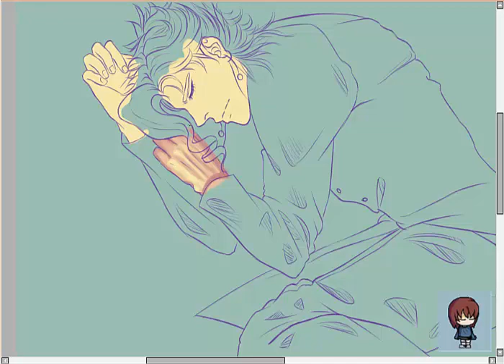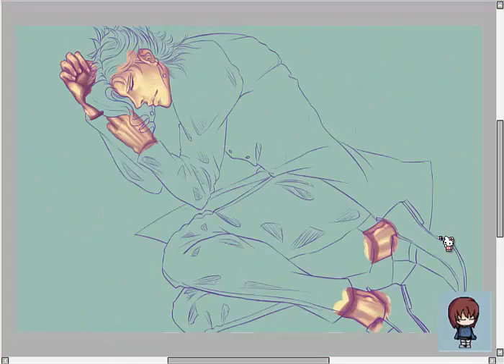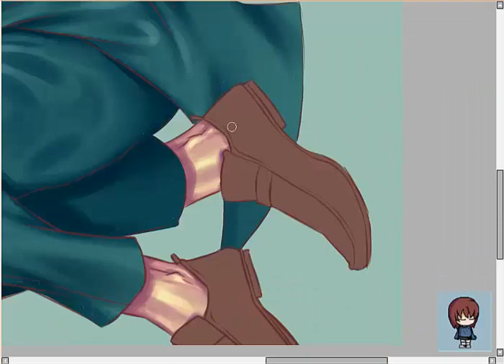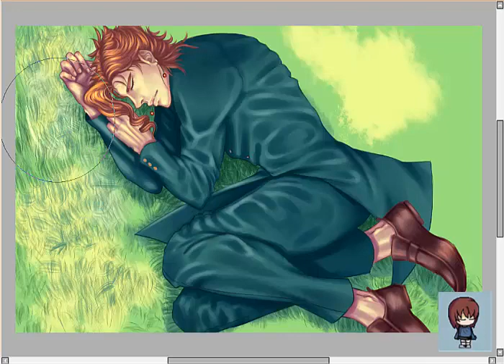Digital Art Process Video - Nap on the Grass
Noriaki Kakyoin